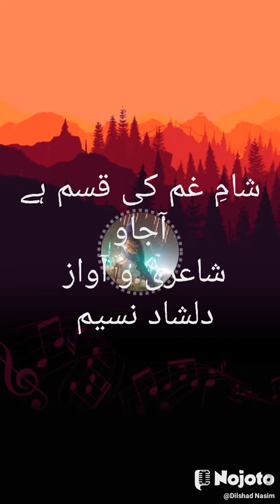شامِ غم کی قسم ہے آ جاو ۔۔ دلشاد نسیم کی شاعری اور آواز